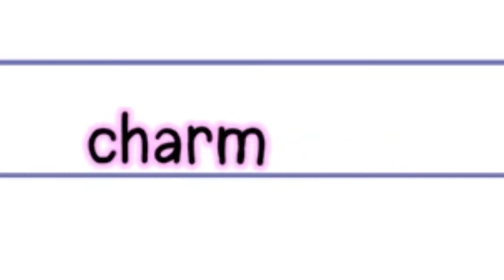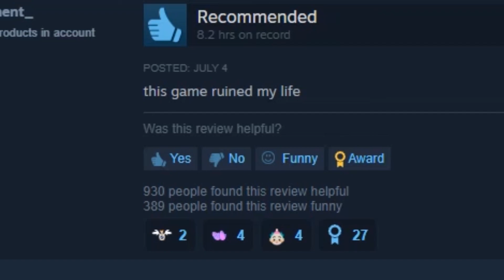DOKI DOKI LITERATURE CLUB PLUS!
... I have done it.